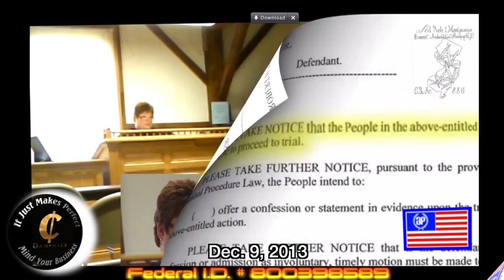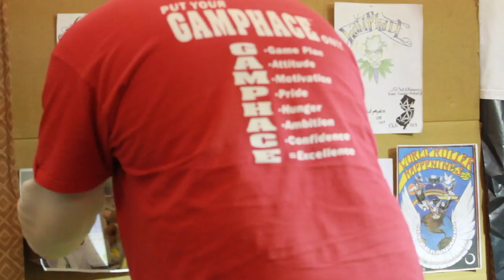GATE - The Plant Marijauanna To Be Cont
Not until my cases are heard in a court of law by a jury of my peers will it matter & every lawyer I encounter wished to get my case dismissed.
I AM the first Federally APPROVED business of it's kind here on the east coast so my mission is simple. Remove all lawful Individuals from whats regulated as criminal activity.  Implementing  existing federal law which allowed the
 R&D through the State of NJ., Utilizing Hemp Cannabis in every aspect in which the(personal tangible property) resource provides. C.S.A.885

For the record! TAX PAID!!  VALID DOCUMENTS Believe it or not, I AM the Key to the ENDING OF HEMP CANNABIS(Marijuana) PROHIBITION IN A COURT OF LAW where it counts.  New Jersey & New York KNOW IT & continue to deny me of my due process, so I can clear my Name & business of any criminal activity & provide protection to all who are members of the EXCLUSIVE PRIVATE BUSINESS.
" If a case is of public interest, a federal judge is compelled by law to order a federal grand jury"

So the first benefit is being apart of a documented federally approved private business as a Exempt885 member/agent., if application is approved.

In the State of New Jersey there is No Industrial Hemp/Cannabis Law, but there is a registered Industrial Hemp/Cannabis business(12-8-11)
Gov. Christie had to veto the bill that hit his desk, because he has not publicly come out & say There is A FEDERALLY Approved business here in the state already.

Respectfully, Robert H. Moore, Jr.